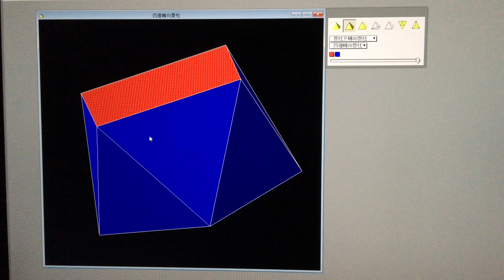研究扭扭卷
NELNELSIU製作,歡迎交流發問